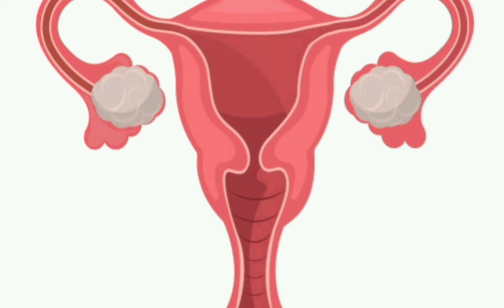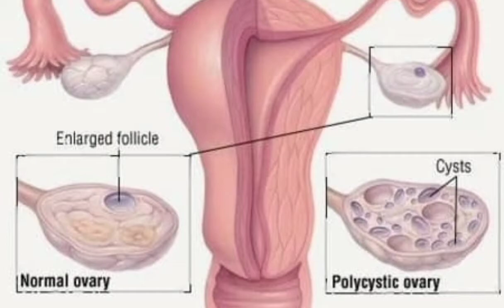ஒழுங்கற்ற மாதவிடாய் பிரச்சனை.. அறிகுறிகள்.. ஆபத்துகள்.. ஒவ்வொரு பெண்ணும் அறிய வேண்டிய விஷயங்கள்